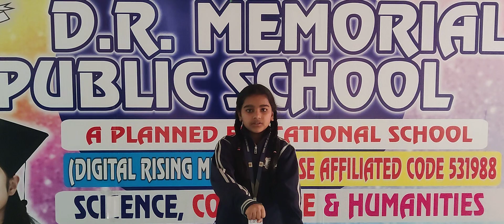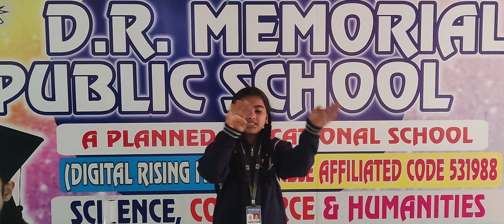DRM PUBLIC SCHOOL DESRAJ COLONY PANIPAT. Sneha Student of Grade IIIrd